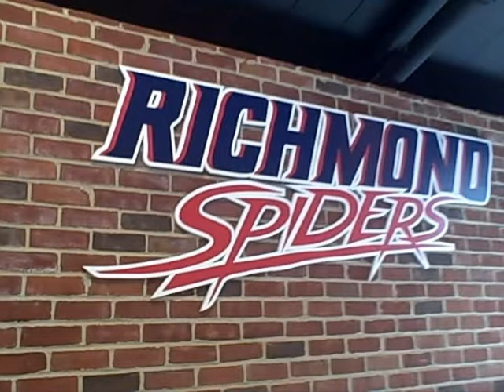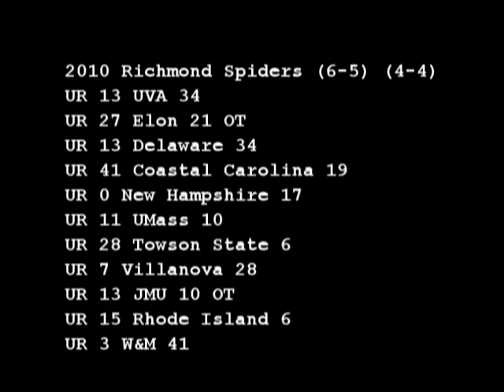The Brick House Season - Episode 10 - It Was an Ugly, Ugly Win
Episode ten of The Spider Gang's 2010 football commemorative mini series, "The Brick House Season" features the last home game of the season. Senior Day festivities and some legendary Spider fans liven up the fellowship. Winning despite five TO's is tough to do!